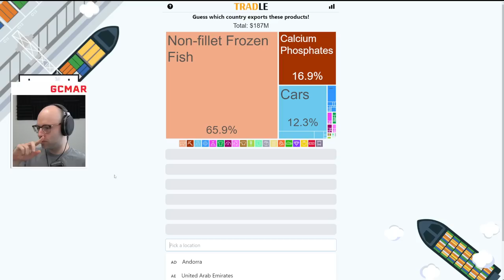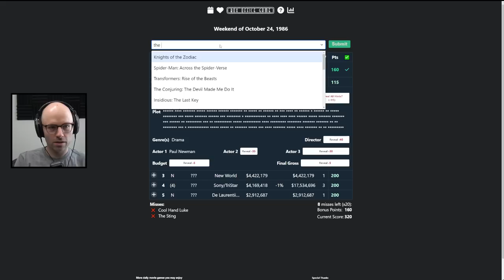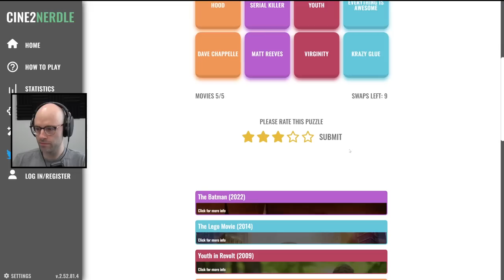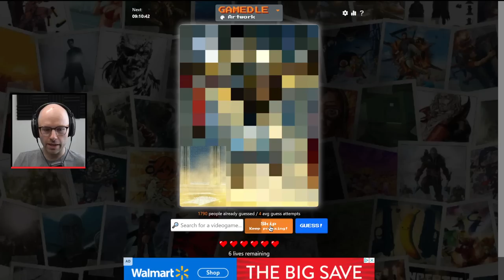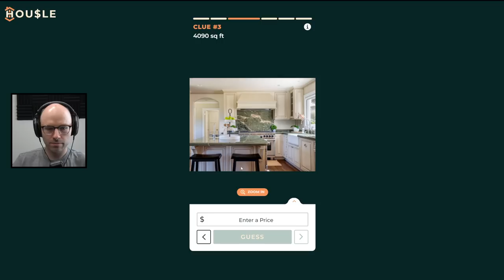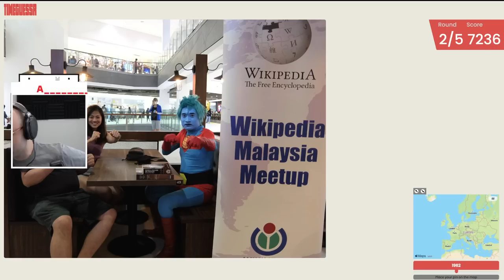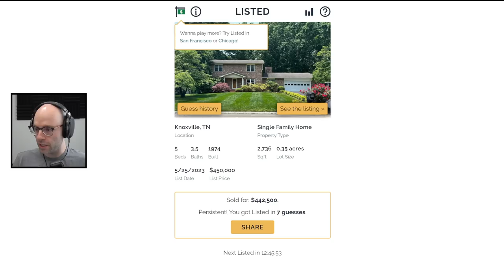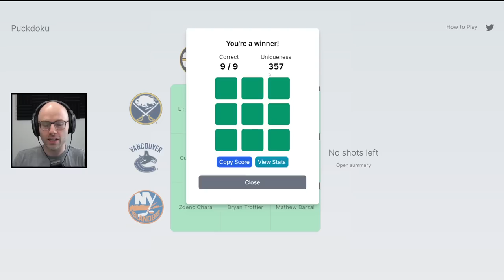Goated on the grid like Max Verstappen (Miscellaneous)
This video came from my stream on July 6th, 2023. Catch me live from 9AM-2PM PT every weekday